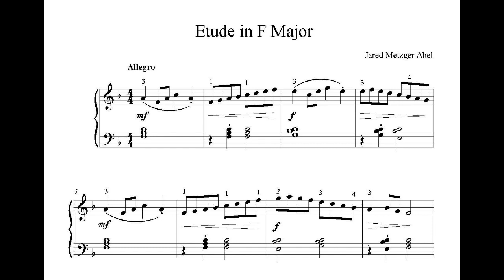Etude in F Major - Abel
This spirited little etude highlights the scale, arpeggio, and I and V7 chords in the key of F major.